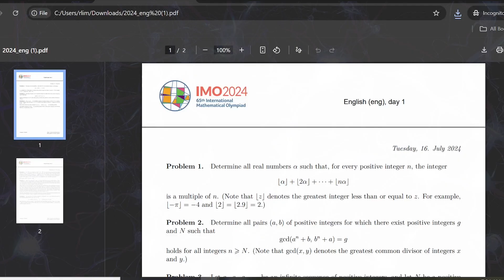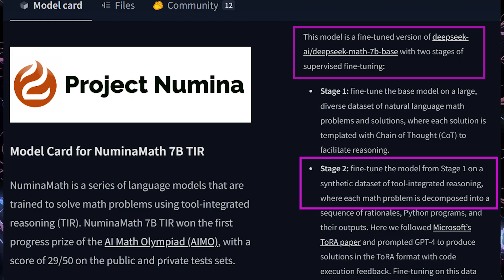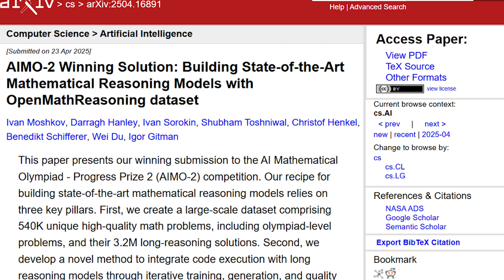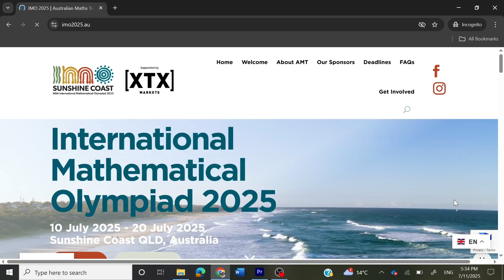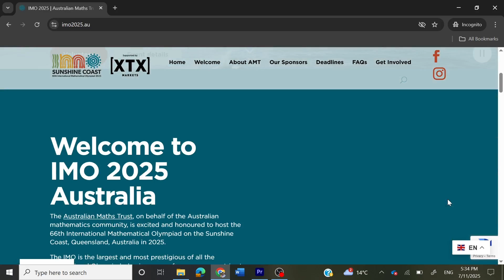IMO 2025 - Will AI Finally Win Gold? 🥇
The International Math Olympiad will take place on 15th and 16th July in Australia.
Google Deepmind will attempt to win a gold medal with their models AlphaProof and AlphaGeometry, after announcing a silver medal performance in 2024.
Any open-source model that wins a gold medal will receive a $5 million AIMO prize from XTX markets.

Answers to Progress Prize problems mentioned at 2:40 are